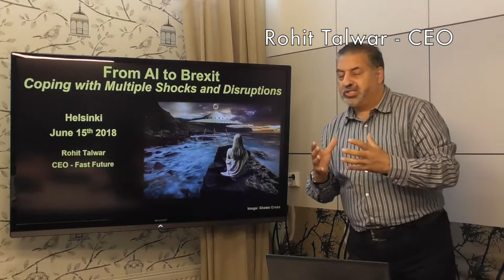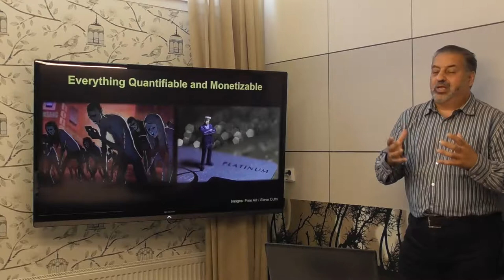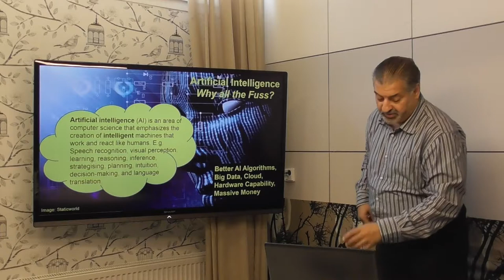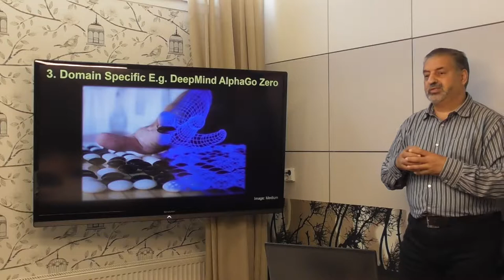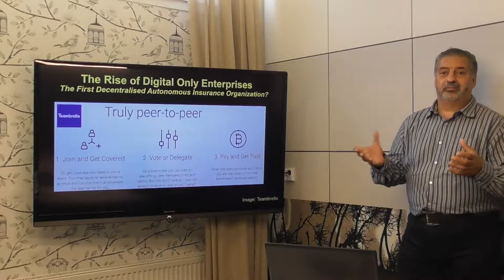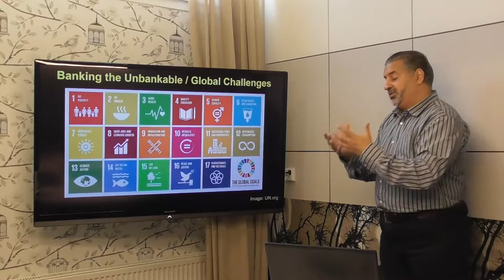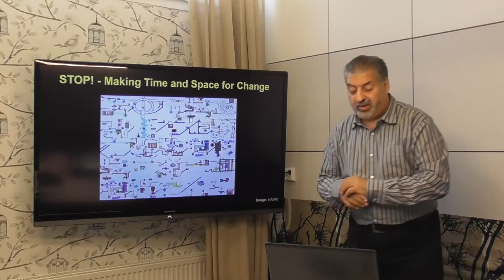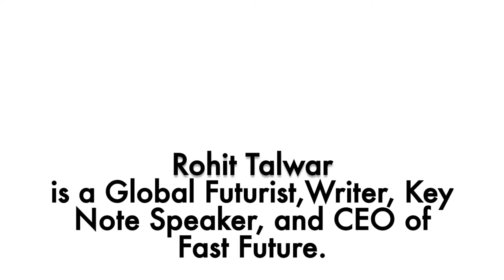Rohit Talwar's talk "From AI to Brexit - coping with multiple shocks and disruptions"'